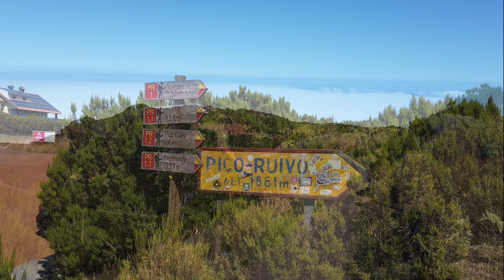Madeira: Hike from Pico do Arieiro to Pico Ruivo – Pico Ruivo to Achadas do Teixeira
Pico do Arieiro 1.818 m
Pico Ruivo 1.862 m